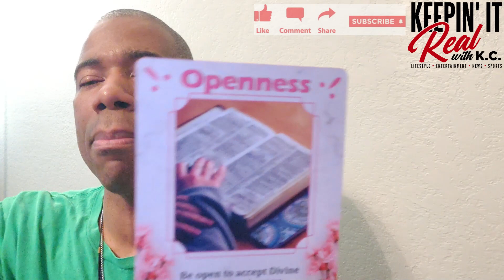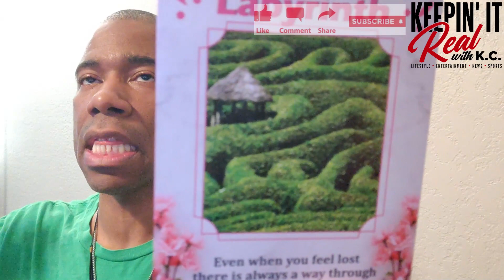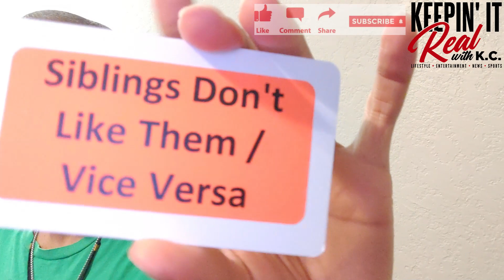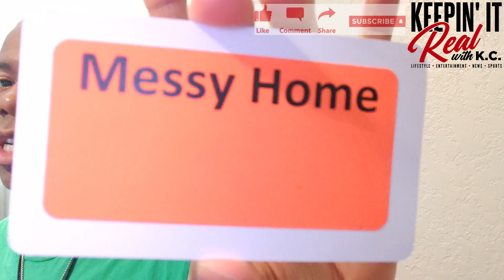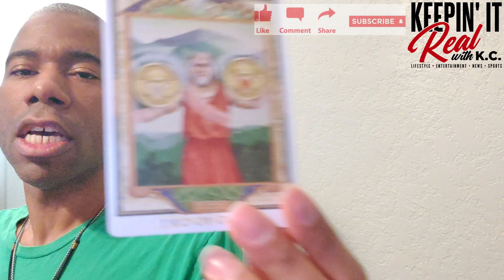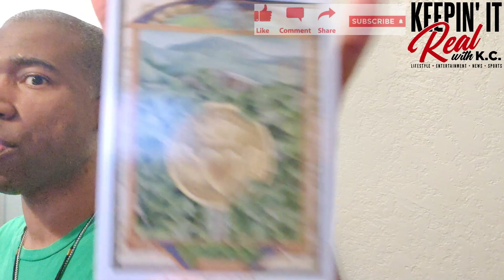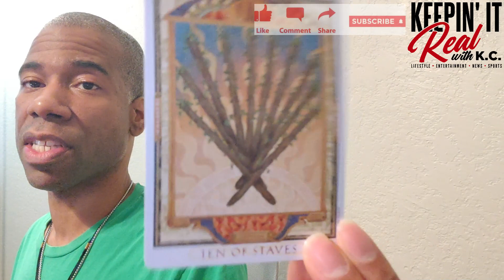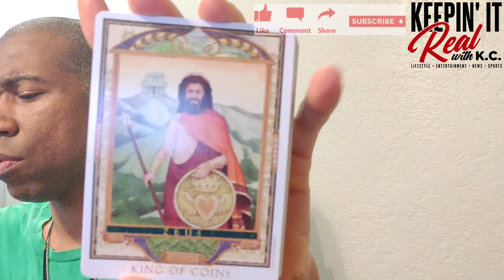V94AWNTHTC Collective Love Tarot Reading The Major Secret Is…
They're figuring out what is real and what is fantasy. Take what resonates and leave what doesn't. Be blessed!